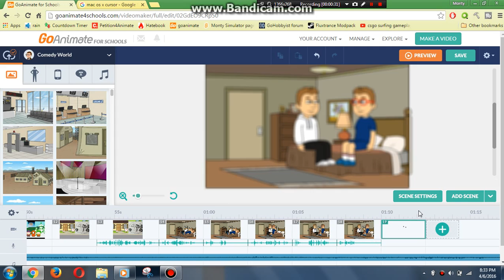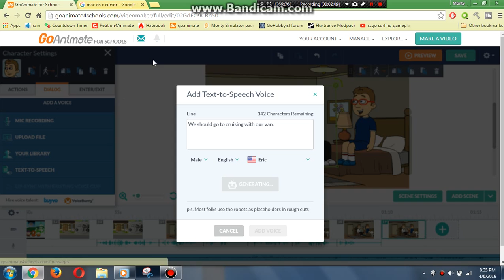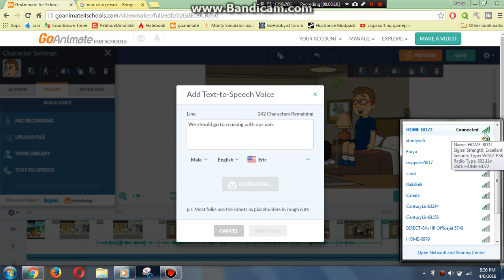The Making of David Smith Season 3 (Scenes 18 and 19)